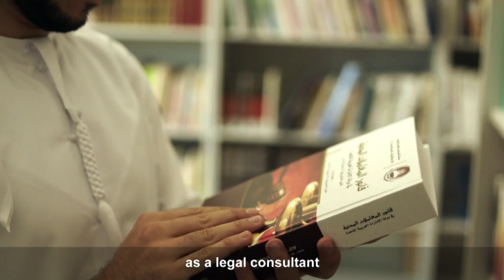UAE National Service TVC 01 - Mohammed Al Harthi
UAE National Service TVC 01 - Eng  SubTitled - Mohammed Al Harthi - Produced & Directed By Hosam Agwa
إعلانات الخدمة الوطنية لدولة الإمارات العربية المتحدة - إعلان ١ - محمد الحارثي - إنتاج وإخراج حسام عجوة